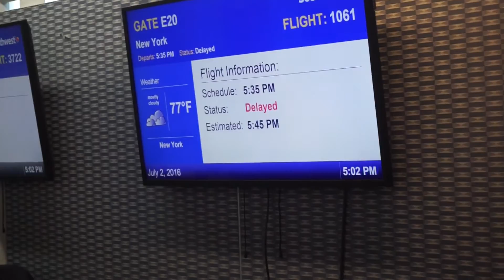New York Day One